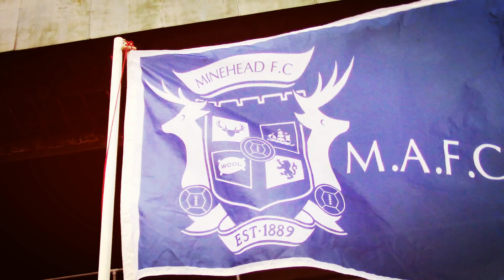Minehead Res Vs Porlock 1st Highlights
Minehead Res welcome Porlock 1st team to Irnham road, in a local derby that will be remembered for its scrappy nature.
Shout to new HODGEYGOLs Cameraman Russell, who was filming his first competitive fixture.